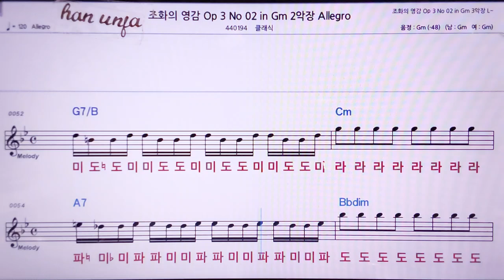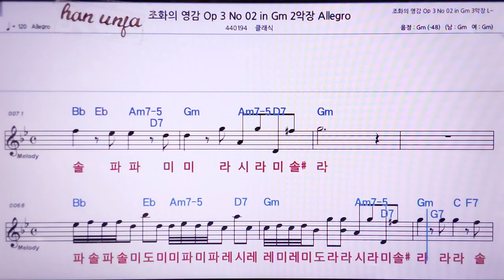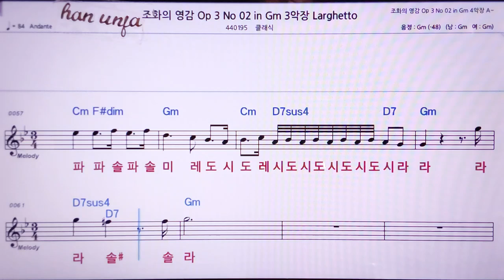💖 조화의 영감 OP 3-02 Violins Allegro 👍MR,노래방, 악보, 코드,Karaoke With Sheet Music